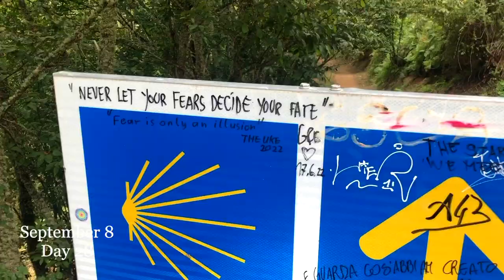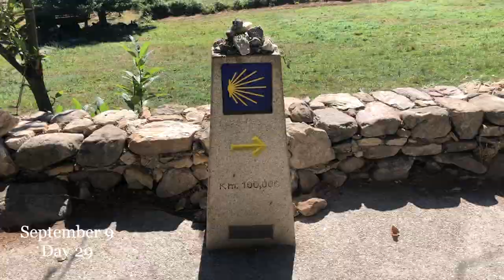Walking Across Spain - A Snapshot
Long documentary coming soon! I was getting impatient editing the longer video and decided to create this snapshot of my Camino :) I love looking back on moments in this format.

MY GEAR:
○ Osprey 2.5L water reservoir
○ Hip pack
○ SD card
○ iPhone batter bank
○ Dog repeller/flash light
○ Microfiber towel
○ Leaf razor
○ Plastic free deodorant
○ Electrolytes (sugar free)

There is no additional charge to you! I only recommend products that I personally use and believe are of value to my subscribers. Thank you for supporting my channel so I can continue to provide you with free content!